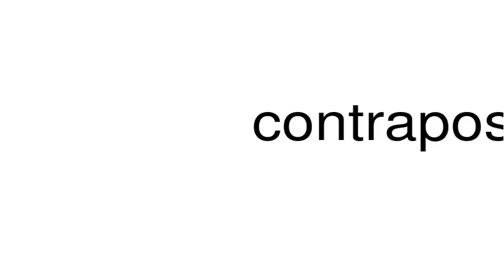How to pronounce contrapositive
This is a satire channel. This is a satire channel. How to pronounce the word contrapositive.